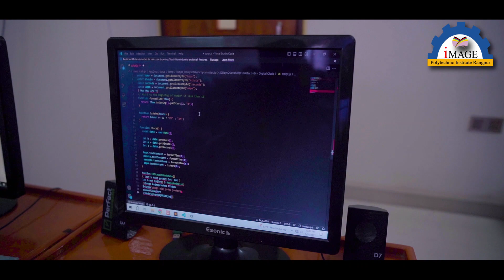ইমেজ পলিটেকনিক থেকে পাশ করলে হবে স্মার্ট ও দক্ষ ইঞ্জিনিয়ার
যে সকল বৈশিষ্টের জন্য ইমেজ পলিটেকনিক ইন্সটিটিউট অন্যন্য :
১. মনোরম পরিবেশে সুবিশাল ও দৃষ্টিনন্দন নিজস্ব ক্যাম্পাস।
২. প্রকৃতপক্ষে সকল শিক্ষকমন্ডলী স্ব-স্ব ক্ষেত্রে দক্ষতার ও অভিজ্ঞতার সনদ প্রাপ্ত।
৩. অভিভাবক ও শিক্ষার্থীদের আন্তর্জাতিক সমমানের ওয়ান স্টপ সেবা প্রদান।
৪. সকল ব্যববারিক ক্লাস করানোর প্রয়োজনীয় যন্ত্রপাতি নিশ্চিত করা।
৫. উচ্চ শিক্ষা ও চাকুরি প্রদানে প্রতিষ্ঠানের পক্ষ থেকে শতভাগ সহযোগিতা প্রদান করা।
৬. বাংলাদেশে বেসরকারী শিক্ষা প্রতিষ্ঠান হিসাবে শ্রেষ্ঠত্ব অর্জনে স্বচেষ্ট থাকা।
৭. এছাড়াও সাধারন সুযোগ-সুবিধা তো থাকছেই. ।
8. জব প্লেসমেন্ট সেলের মাধ্যমে শতভাগ শিক্ষার্থীদের চাকুরী সহায়তা করা